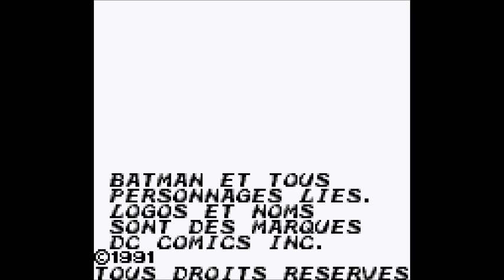Petite compilation de jeu Game Boy des années 90.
Batman the video game , Super mario land , Batman le retour du joker et bien sur Metroid 2 le retour de Samus dans cette compil bien sympatique de ma jeunesse.